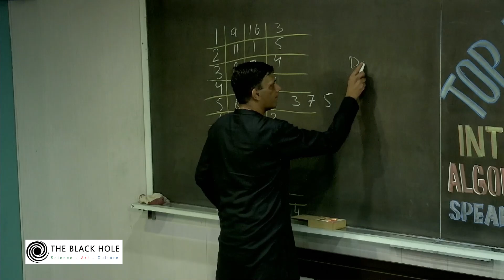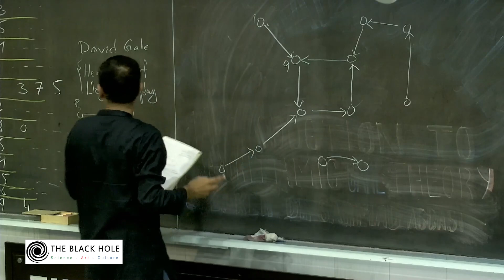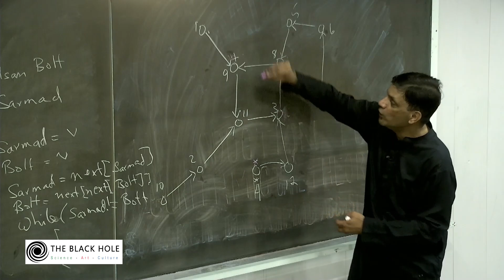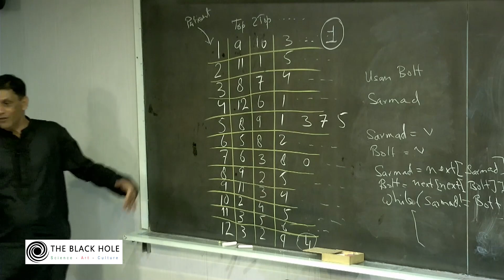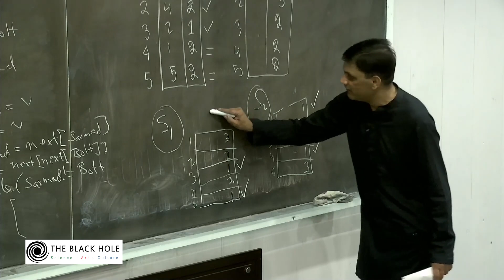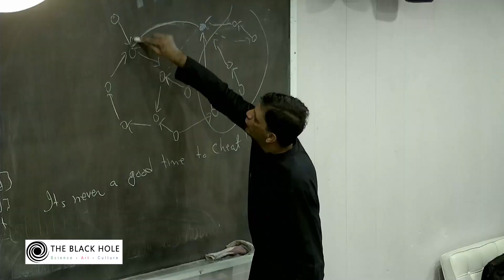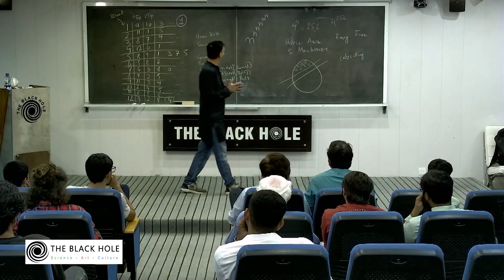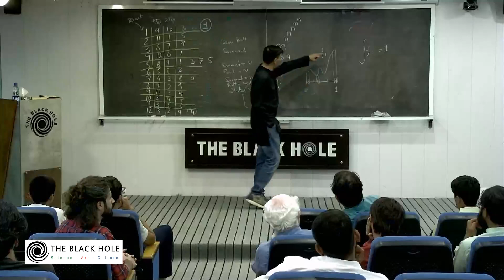Top Trading Cycle: An Introduction to Algorithmic Game Theory | Dr. Sarmad Abbasi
A talk by Dr. Sarmad Abbasi

Computational Economics is an active area of research. The 2018 Rolf Nevanlinna Prize (which is given along with the Fields Medal, at the International Congress of Mathematicans) was awarded to Constantinos Daskalakis for his work on this subject.

We introduce this subject via an algorithm develop by David Gale. The work was published by Llyod Shapley and Herbert Scarf.

This simple and intuitive method is understable to anyone who knows 10th grade mathematics. Yet, it has far reaching consequences. Such as: how can we optimally assign kidney donors to patients without involving money (which would be illegal).

We will understand the Top Trading Cycle algorithm. As a bonus we will visit Floyd’s Cycle Finding algorithm, which is a little gem of Computer Science.
The speaker will use this opportunity to introduce the work of his friend, Haris Aziz, in algorithmic game theory.